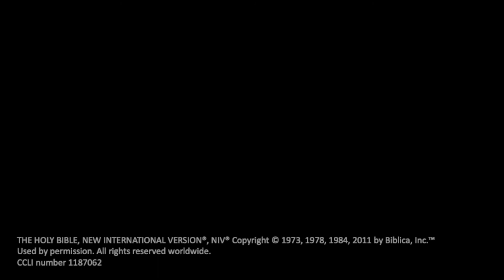"One Story" no 11 - John 21:15-25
Part of the Town Church "One Story" series - English version

One Story, God's Story.

If you'd like to find out more about what God's story means for your story please get in touch with us at